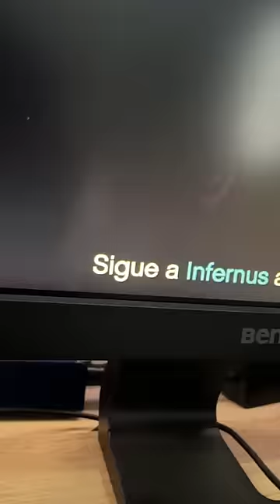Cuando TU HERMANO JUEGA al GTA V 🎮👠